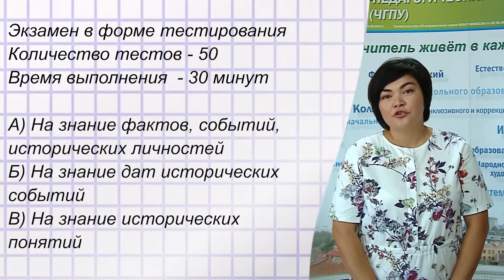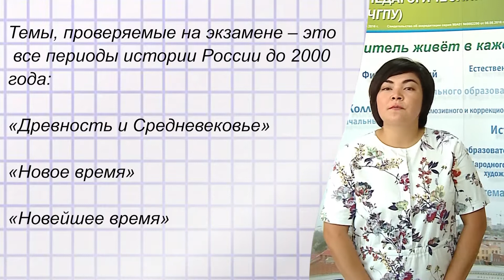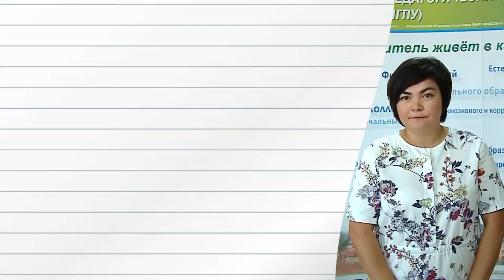О вступительном испытании по предмету "История"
О вступительном испытании по предмету "История", проводимом университетом самостоятельно для поступающих на программы бакалавриата.
Консультацию проводит Асель Галеевна Мулюкова, старший преподаватель кафедры всеобщей истории  ФГБОУ ВО "ЮУрГГПУ".